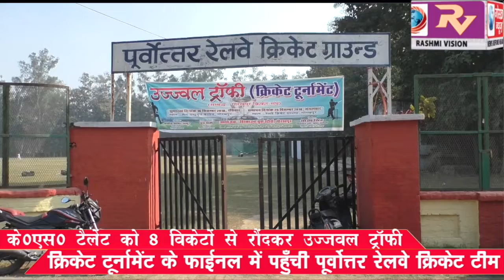के0एस0 टैलेंट को 8 विकेटों से रौंदकर उज्जवल ट्रॉफी क्रिकेट टूर्नामेंट के फाईनल में पहुँची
के0एस0 टैलेंट को 8 विकेटों से रौंदकर उज्जवल ट्रॉफी क्रिकेट टूर्नामेंट के फाईनल में पहुँची पूर्वोत्तर रेलवे क्रिकेट टीम